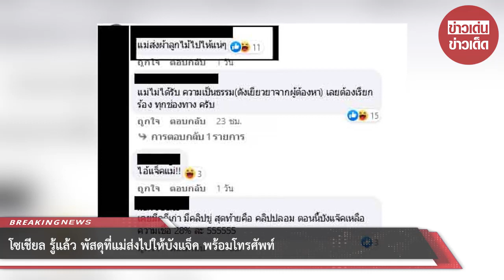โซเชียล รู้แล้ว พัสดุที่แม่ส่งไปให้บังแจ็ค พร้อมโทรศัพท์